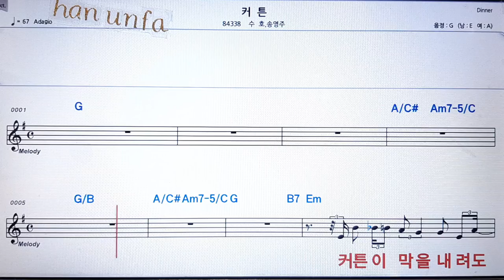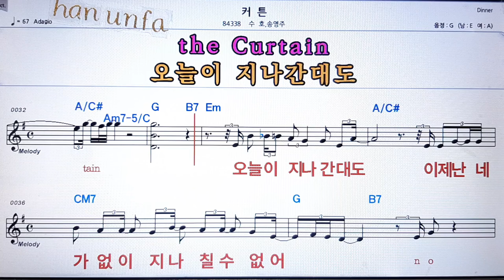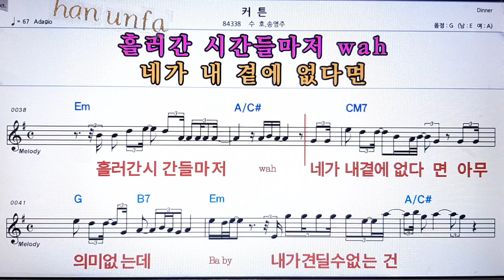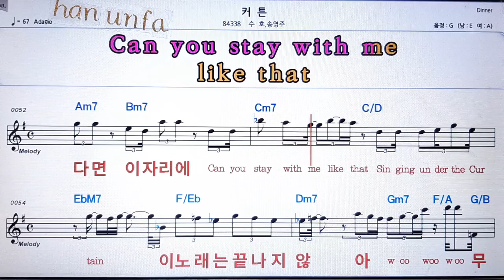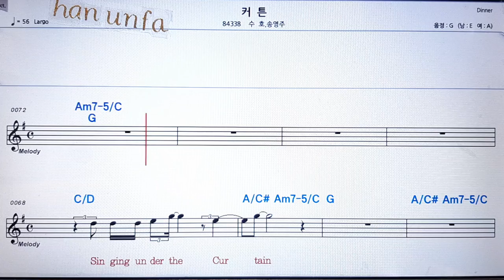커튼*/수호*송영주💋노래방 반주*기타 코드 악보*가라오케💖Karaoke*Sheet Music*Chord*MR